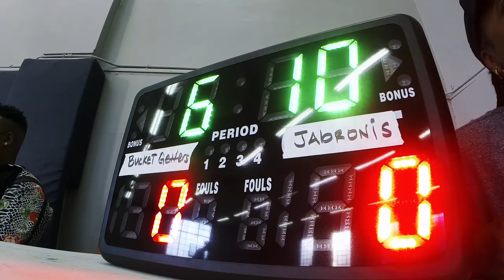Shaunie O'Neal's Kids Face Off In A Family Basketball Game | Shaunie's Home Court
The stakes are high between Myles and Shareef when the O'Neal kids face off in a family basketball game.